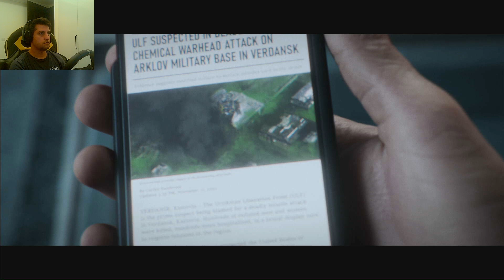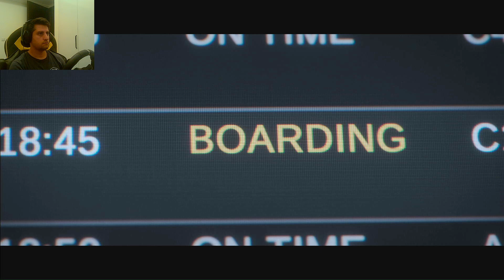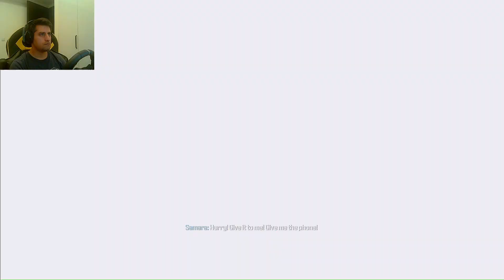DEEP COVER : ARKLOV PEAK MILITARY BASE-VENDAN_ call of duty mw 2023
I have a speech problem and I can't speak so I hope you understand, thank you.